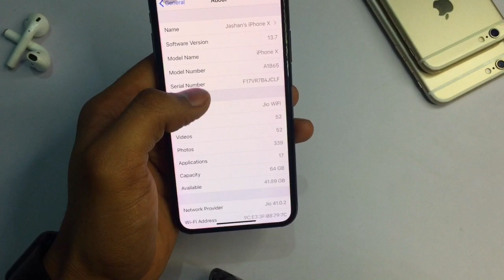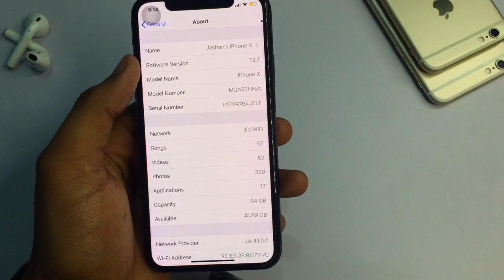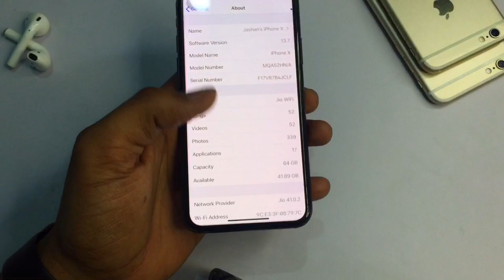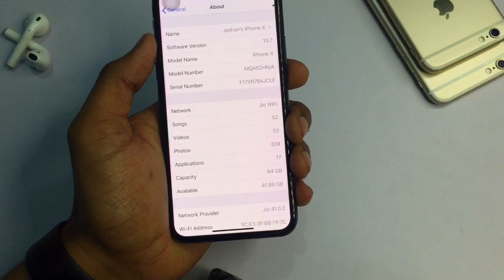How to Check my iPhone Is refurbished or Genuine 🔥🔥